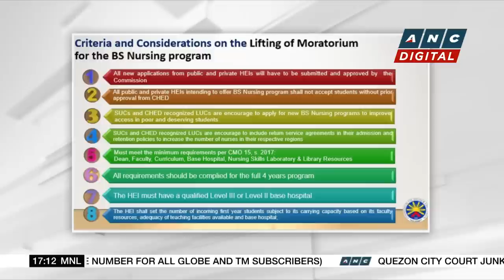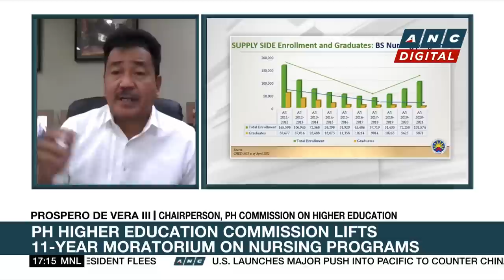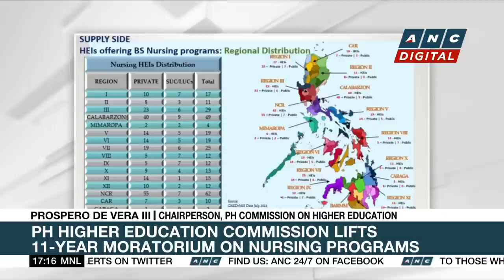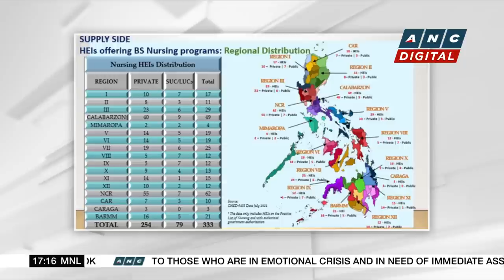PH Higher Education Commission lifts 11-year moratorium on nursing programs | ANC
Top Story: Chairperson Prospero de Vera III shares his thoughts as the Commission on Higher Education lifts the moratorium that prohibited colleges and universities from offering nursing programs.